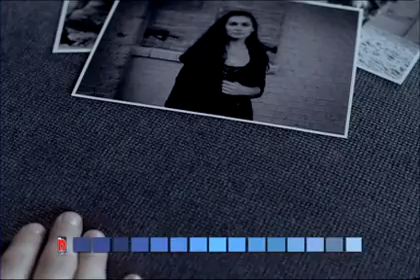What Colour Are you